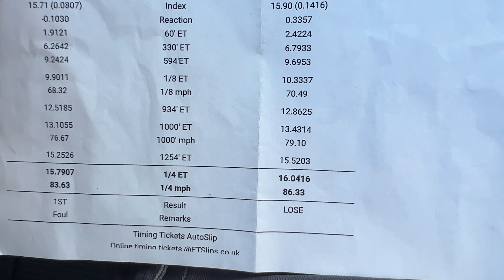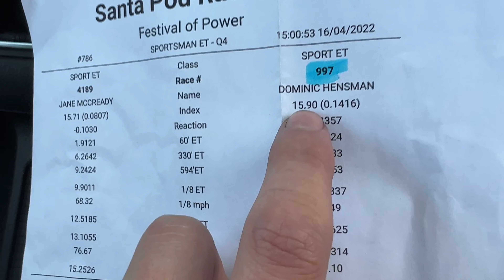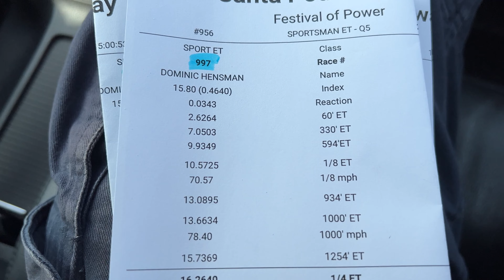Novice drag racer makes racing debut - Championship Round 1!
To say I was scared would be an understatement! But me and the trusty mk6 VW 2.0TDI didn't come last!